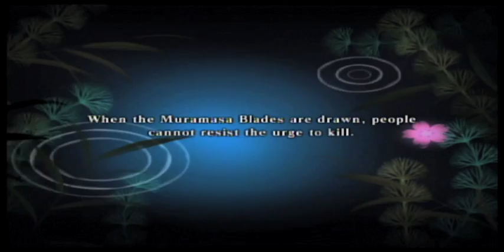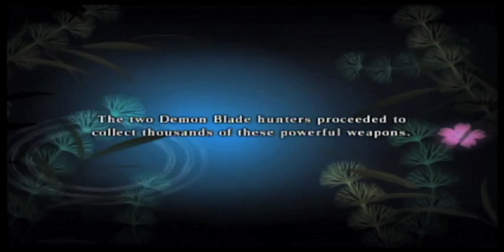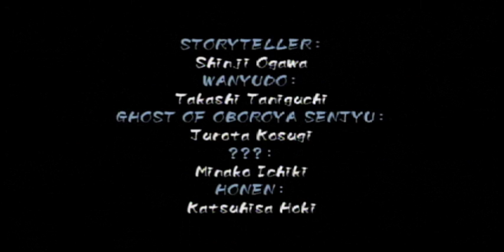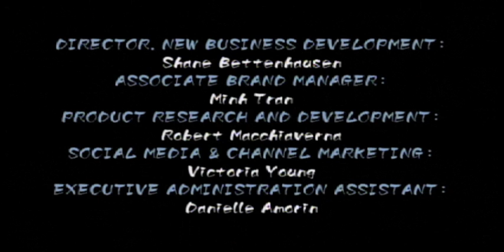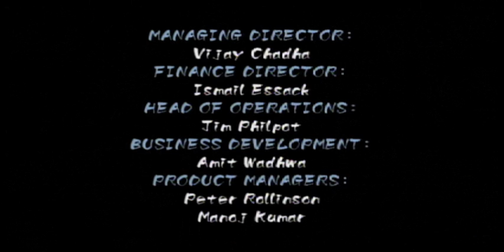Let's Play Muramasa: The Demon Blade (Bonus Episode 2) - BLADE HUNTERS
Today we reveal the second ending of Kisuke's story.